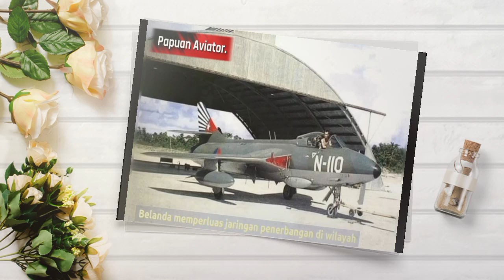✅sejarah penerbangan pesawat orang papua di tanah papua | Papuan aviator.com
➖➖➖➖➖Papuan Aviator➖➖➖➖➖
Sejarah penerbangan pesawat di Papua, terutama di wilayah yang saat ini dikenal sebagai Papua dan Papua Barat di Indonesia, memiliki beberapa tahap perkembangan yang menarik. Berikut adalah beberapa poin penting dalam sejarah penerbangan di Papua:

1. **Eksplorasi Awal dan Penerbangan Misi**:
   - Penerbangan pertama di Papua dapat ditelusuri kembali ke awal abad ke-20 ketika para penjelajah, misionaris, dan ilmuwan datang ke wilayah tersebut dengan menggunakan pesawat terbang sebagai alat transportasi utama. Mereka menggunakan pesawat kecil, seperti pesawat terbang sayap tetap dan sayap layang, untuk mengeksplorasi daerah yang sulit diakses.

2. **Misi Penerbangan Perang Dunia II**:
   - Selama Perang Dunia II, Papua menjadi lokasi strategis dalam pertempuran antara Sekutu dan Jepang. Penerbangan militer, termasuk yang dilakukan oleh Angkatan Udara Amerika Serikat, memiliki peran penting dalam mengubah sejarah perang di wilayah ini. Bandara seperti Bandara Sentani di Jayapura digunakan sebagai pangkalan militer selama perang.

3. **Penerbangan Komersial**:
   - Setelah Perang Dunia II, penerbangan komersial secara bertahap mulai berkembang di Papua. Beberapa maskapai penerbangan nasional dan regional membuka rute ke Papua untuk menghubungkan wilayah ini dengan wilayah lain di Indonesia dan negara-negara tetangga.

4. **Penerbangan dalam Pendukung Pembangunan Papua**:
   - Penerbangan menjadi kunci dalam mendukung pembangunan di Papua yang sangat beragam geografis. Dengan banyak wilayah yang hanya dapat diakses melalui udara, pesawat terbang digunakan untuk mengirim bantuan kemanusiaan, pasokan, dan tenaga medis ke daerah-daerah yang terisolasi.

5. **Penerbangan Regional Papua**:
   - Wilayah Papua memiliki beberapa bandara regional yang melayani penerbangan dalam negeri, seperti Bandara Wamena, Bandara Timika, dan Bandara Sorong. Penerbangan regional ini penting dalam menghubungkan berbagai komunitas di Papua.

6. **Penerbangan Swasta dan Pesawat Kecil**:
   - Di samping penerbangan komersial reguler, ada juga sejumlah operator penerbangan swasta yang mengoperasikan pesawat kecil dan helikopter untuk melayani kebutuhan transportasi yang lebih khusus, terutama di daerah-daerah yang sulit dijangkau.

7. **Pengembangan Infrastruktur Penerbangan**:
   - Pemerintah Indonesia terus berinvestasi dalam pengembangan infrastruktur penerbangan di Papua, termasuk perluasan bandara dan pembaruan fasilitas agar dapat mengakomodasi pertumbuhan jumlah penumpang dan meningkatkan keselamatan penerbangan.

Seiring berjalannya waktu, penerbangan di Papua terus mengalami perkembangan untuk mendukung konektivitas dan pembangunan wilayah ini yang penuh tantangan. Penerbangan tetap menjadi sarana penting dalam menghubungkan Papua dengan bagian lain Indonesia dan dunia.

➖➖➖➖➖➖➖Sky➖➖➖➖➖➖➖
             ❤be born to be an aviator❤

sejarah penerbangan pesawat orang papua di tanah papua